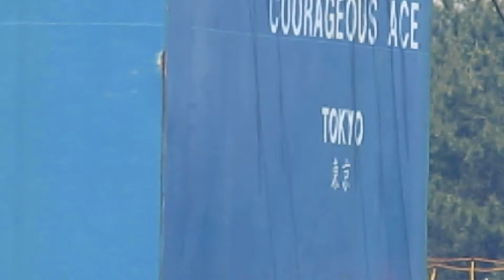COURAGEOUS ACE 東京船籍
東京船籍として珍しいACE船